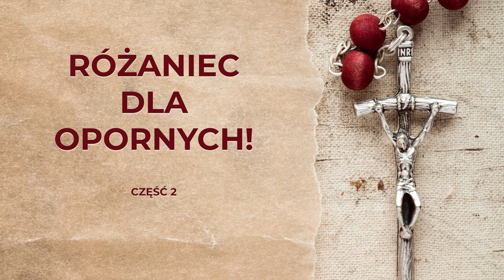RÓŻANIEC DLA OPORNYCH CZ-2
Dla wielu z nas różaniec wydaje się jedynie nudną, monotonną, i nieatrakcyjną udręką. Wcale nie musi tak być 🙏🙏🙏.

“Kiedy się zaczynasz modlić różańcem, wraca do ciebie ogromny pokój. Nawet odmówienie jednej części sprawia , że pozbawiasz się nerwowości , napięcia i niepokoju...Demony zniosą modlitwę, ale prawdziwej modlitwy nie zniosą...Modlitwa pysznego jest jak niestosowny żart, wywołuje niesmak u Boga i aniołów…”

Chcesz wiedzieć więcej zapraszamy w każdą pierwszą sobotę miesiąca na Jasną Górę, na zawierzenie. Nie możesz przyjechać? Nic nie szkodzi, wszystkie zawierzenia transmitujemy na żywo, na naszym kanale YouTube.